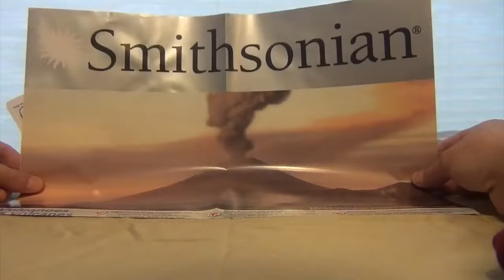Watch How To Build A Real Life Volcano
We built a replica of a volcano.
Step 1:  Laid paper foundation
Step 2:  Strung together with string
Step 3:  Laid paper mache
Step 4:  Painted volcano
Step 5: Created lava with vinegar & baking powder